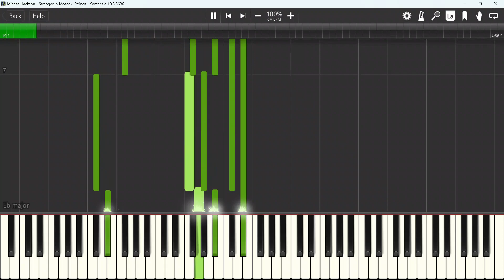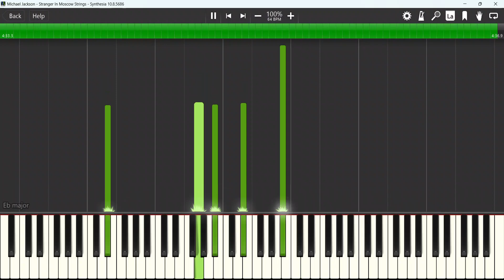Stranger in Moscow Strings Synthesia